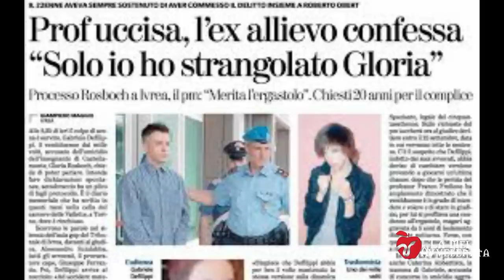IL TENERO SENTIMENTO DI GL0RIA